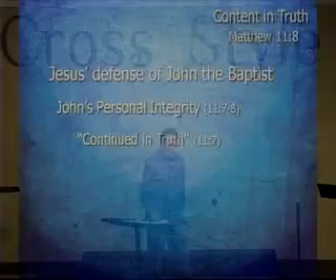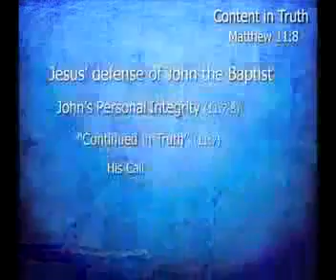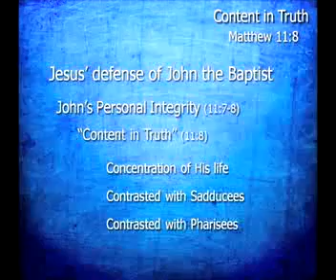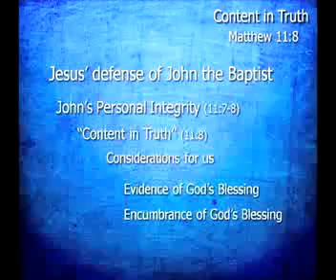Stephen Manley — Content in Truth (Matthew 11:8)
Originally Preached: September 17, 2011